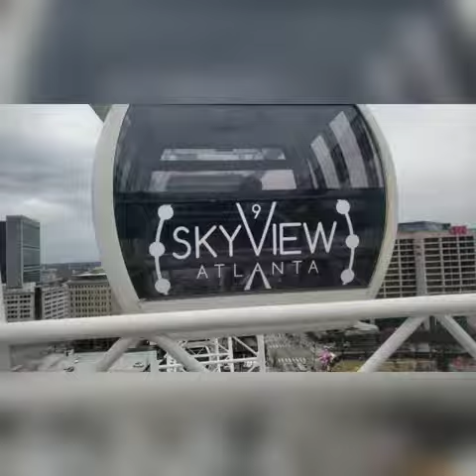Atlanta trip dec 2019